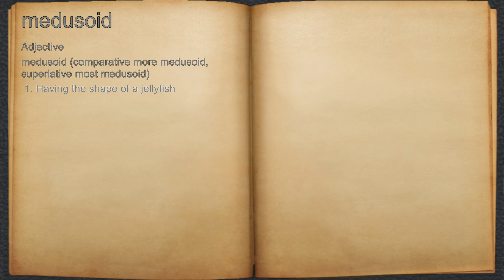What does medusoid mean?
A spoken definition of medusoid.

Intro Sound:
Typewriter - Tamskp